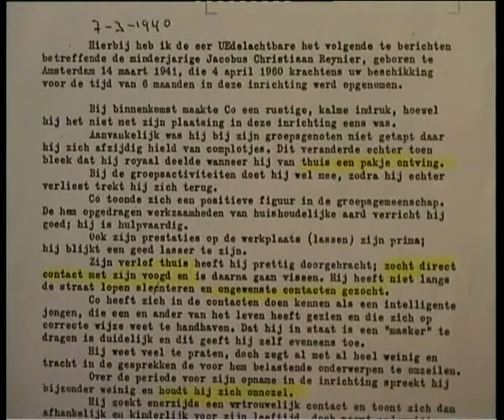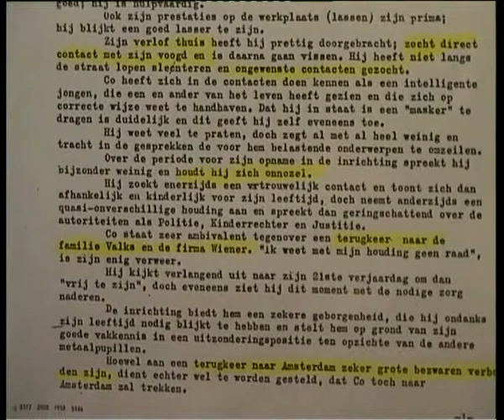Catharina Ooijens met Ko Reynier uitz. 15 feb 2000